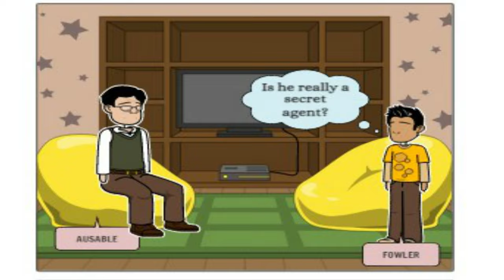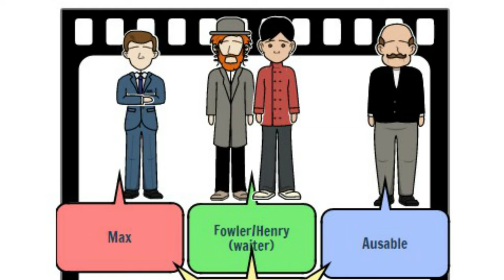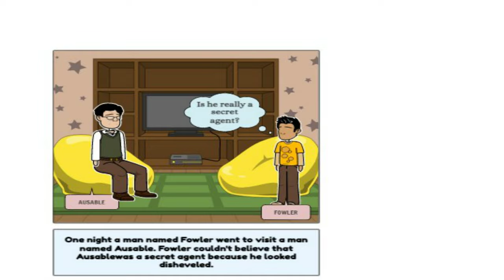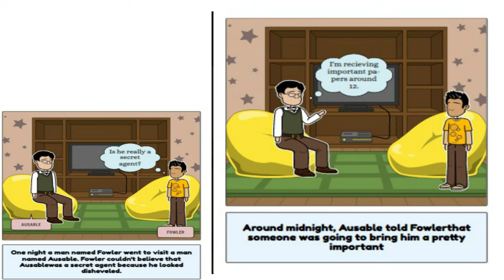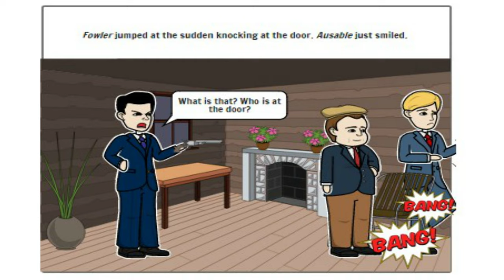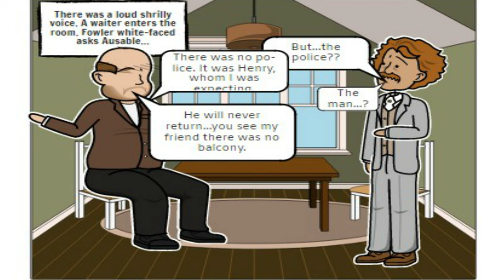The Midnight Visitor \ Class 10 CBSE \ Class 12 State Board \ Tamil Animated Explanation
Summary of the Midnight Visitor
The Midnight visitor is a detective story and its writer is Robert Arthur. This article is about the midnight visitor summary. Ausable is a detective. He is one such secret agent, who expects to get some sensitive papers in his hotel room. But one of his rival Max attacked him at the gunpoint, and he demands the papers. But, Ausable showed a remarkable common sense and he came out of this situation. Fowler, his friend was surprised to see a secret agent Ausable, who was too fat to be a secret agent based on his physical appearance.

For Fowler the situation was scary. But, Ausable, sensing the danger, fabricated a brilliant story about the non-existent balcony on which Max believed. Ausable again befooled Max by saying that the police were knocking at the door. Max wanted to run away to avoid the police and jumps to his death into that virtual balcony.

The Midnight Visitor Summary in English
This story is about the witty secret agent Ausable. He was with a writer friend Fowler. They planned to spend time in the evening. Then Fowler realized that he is exactly the opposite of what he had imagined about him. Ausable told Fowler that he had been thinking wrong and very soon he would be looking at a very important report which would change the country’s future. Then both went to his room. But, when they enter the room another guy Max with a gun was standing in the room. He asked them to be comfortable until the reports related to missiles arrived.

This was really an adventurous experience for the Fowler while meeting with a secret agent. Meanwhile, Ausable started with a story about a hypothetical balcony below the window of his room. While this talk was going on, someone was continuously knocking at the door. Ausable said that the police were at the door came to check him and his room on a regular basis. Max, pointing his gun towards both of them, said that he would be waiting in the balcony and during this time Ausable should send away the police otherwise he would shoot them.

Read more English Chapter Summaries here

As the doorknob is turned in loud, Max jumps out of the window and they heard a loud scream. The door opens and a waiter comes in. The waiter says that he has brought the wine that Ausable had ordered. He keeps the bottle, tray and glasses there on the table and leaves. Fowler is surprised after seeing all that. Fowler asked him about the police. Then Ausable replied that there was no police. Fowler again asked about Max, who was waiting in the balcony outside the window. Then Ausable replied that the person would not return as there was no balcony at all.

This shows the quick wit of Ausable as he took advantage of the situation and successfully made Max nervous. Under his nervousness, he jumped out of the window without any thought. He jumped from the top floor of the hotel and hence died. Thus, Ausable outwitted Max and saved himself from a very dangerous situation.

Conclusion of The Midnight Visitor
The ultimate message that one can get from this story is that in any situation we should not panic instead we should take a step and face the situation with our presence of mind.